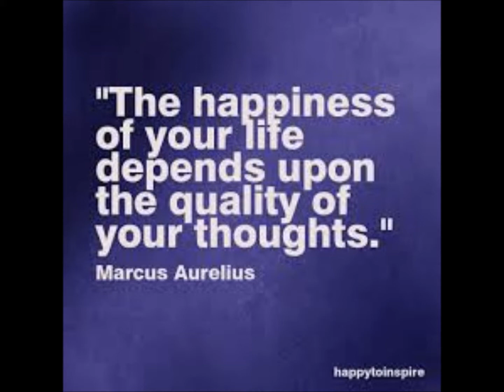Steven Delopoulos - "Jungle Trail" (HQ)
Just a great song to listen to,a place we've all been to at one time or another,thank God for hope.
From "Me Died Blue" 2003.